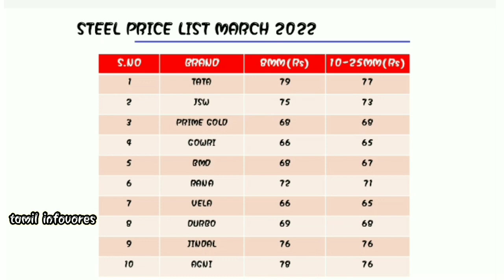Construction material price in tamilnadu | construction materials price 2022| steel price march